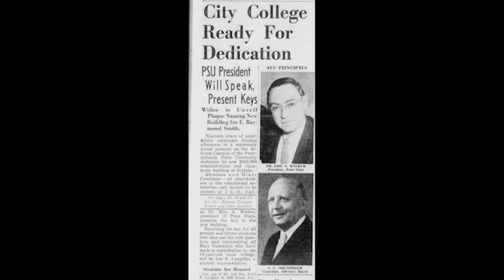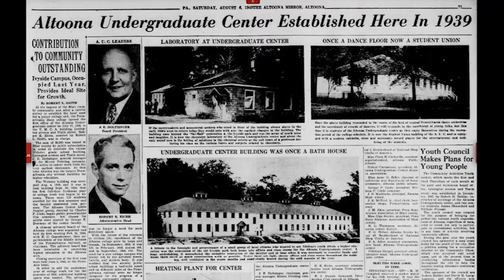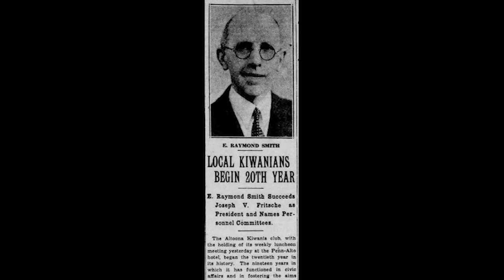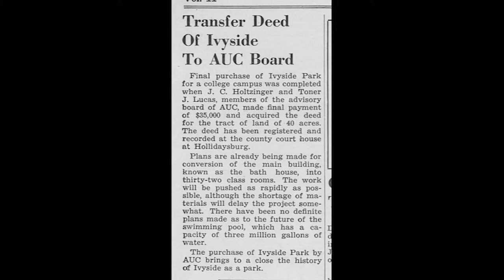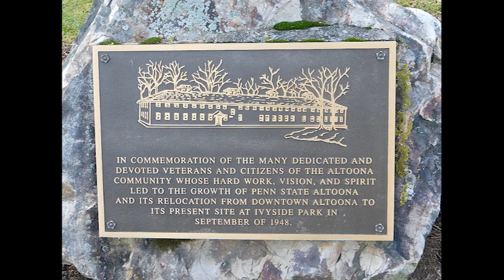A Brief History of Penn State Altoona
This video provides a brief history of Penn State Altoona. All newspaper articles come from the "Altoona Mirror."

Many of the pictures and narratives come from "Penn State Altoona" / Lori J. Bechtel-Wherry and Kenneth Womack.

Two pictures of the Bureau of Engraving and Printing come from the US National Archives

The J.E. Holtzinger Papers 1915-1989 archival collection can be found

All other pictures come from the Robert E. Eiche Library Archives.